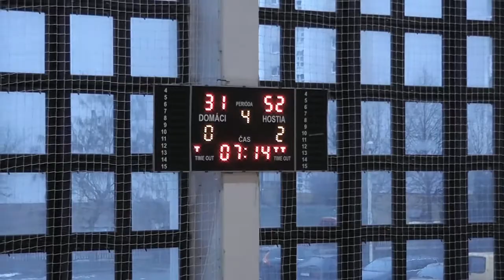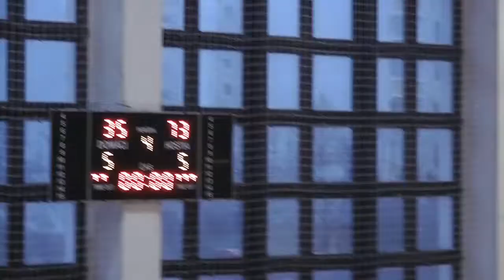ASK Lokomotíva Sereď – BK Zvolen 73:35